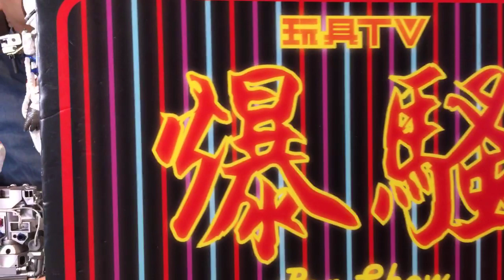「爆玩具」Hot Toys 1/6 Guardians of the Galaxy Vol. 2 - Stan Lee TOYSTV